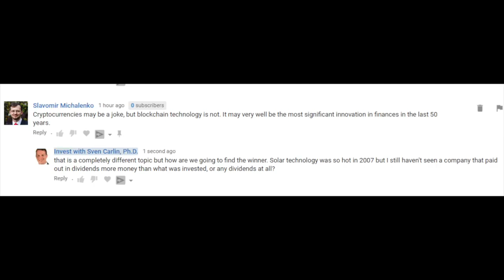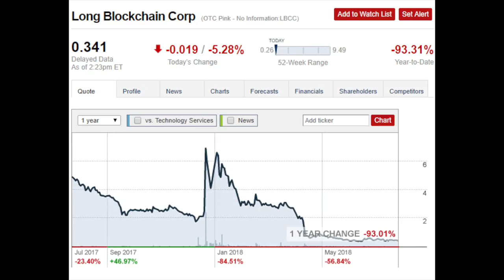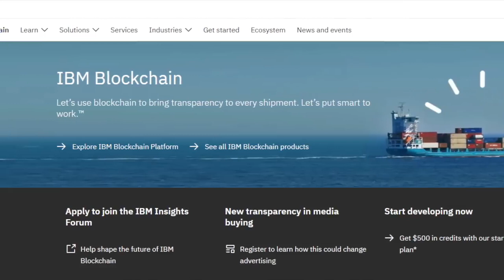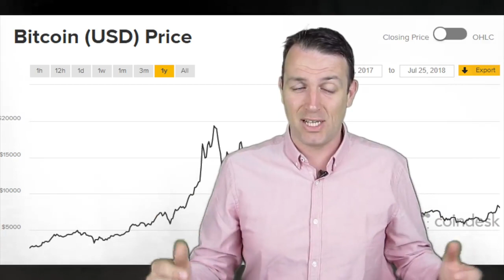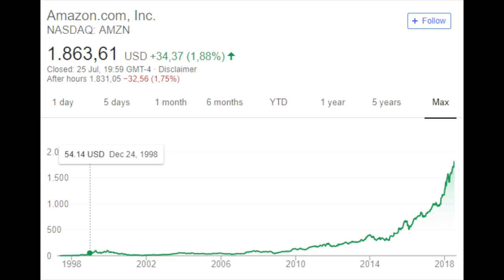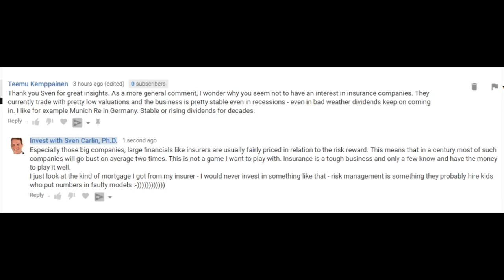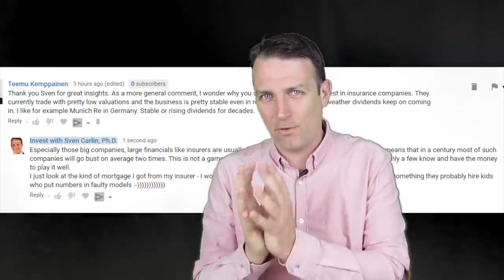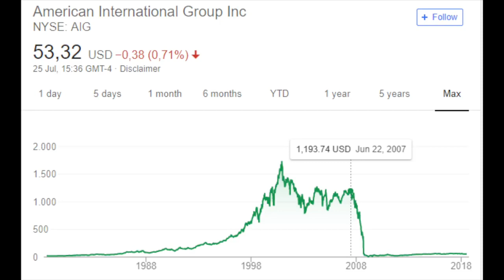HOW TO INVEST IN BLOCKCHAIN (Must See!)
This video is all you need to know in how to invest in blockchain technology. This man gives good advice. There are results and money to be made using this technology. Consider it as an investment, IBM and other companies are interested in investing in developing Blockchain. Purpose of blockchain is to make everything faster and easier when it comes to transactions.